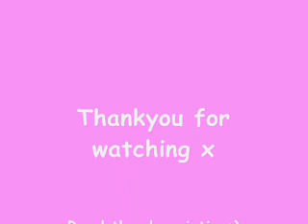How to grow your hair long, fast!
sorry about the quality, i do have a HD camera its just playing up, other videos will be better i promise!x